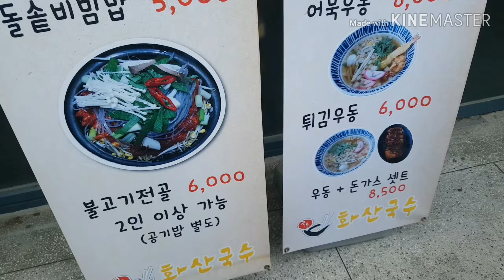국수 먹방이며 돈까스에 돌솥비빔밥 까지 먹었던 전주 맛집 화산국수 먹방 이야기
전날에 정말 많은 양에 술을 마시며 다음 날에 속풀이로 갔었던 곳

허나 그만큼 기대에 부흥은 하지 못했었지만은 그래도 먹을만은

했었고 무난하게 국수며 돌솥비빔밥 돈까스까지 먹고 왔었던 곳

티비에 나왔다고 하지만은 그정도까진 아니었던거 같습니다

개인마다 입맛은 다르겠지만은 굳이 그럴까요? 그정도 입니다

그래도 즐겁게 맛있게 먹으면서 좋은 추억 남기고 왔습니다~!

여기는 중화산동에 있는 화산국수 입니다~! 음식맛 나쁘지

않으니깐 참고들 하세유~!~!~ ㅎㅎㅎ